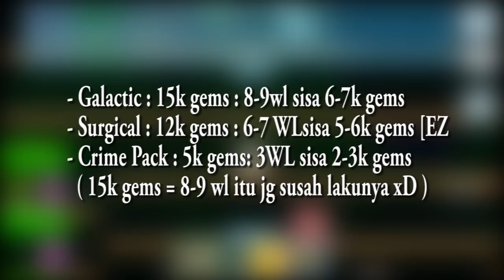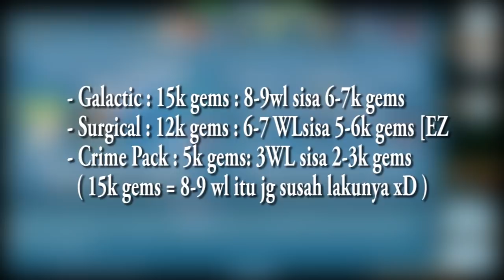ITEM PACK TERBAIK ! || #5 DL TO MAGPLANT - Growtopia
Series terbaru !!! back to noob !!

*World Famous
🌍 World Kerja : SAYAKERJA
🌍 World CV : SEWACV
🌍 Guild World : Hqrvestmoon

Matursuwun temen2 udah nonton video gw yak ^^